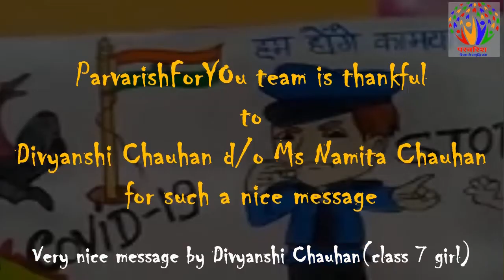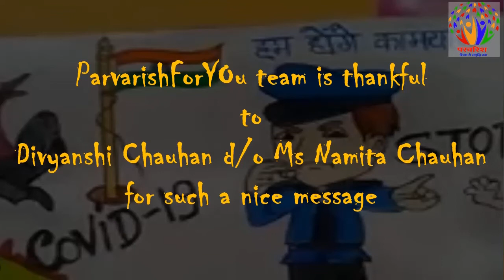आज के कठिन समय में कक्षा -7 की छात्रा मिस दिव्यांशी चौहान का बहुत ही सुंदर संदेश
परवरिश फॉर यूं टीम दिव्यांशी के उत्तम स्वास्थ्य और  उज्ज्वल भविष्य की कामना करती है ।